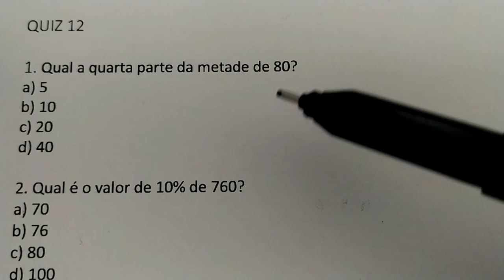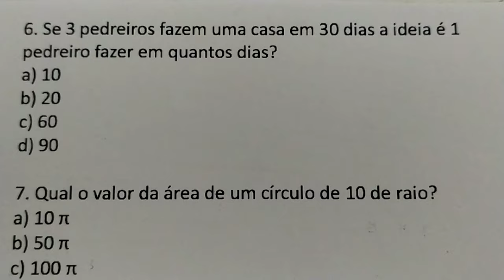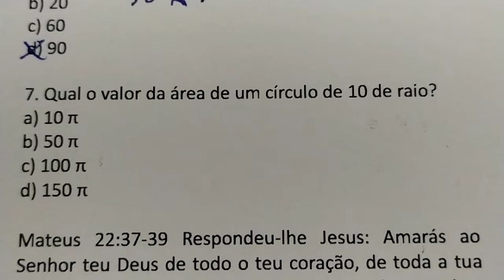7 QUESTÕES DE MATEMÁTICA BÁSICA RESOLVIDA - VÁRIOS ASSUNTOS - QUIZ 12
1. Qual a quarta parte da metade de 80?
a) 5
b) 10
c) 20
d) 40

2. Qual é o valor de 10% de 760?
a) 70
b) 76
c) 80
d) 100

3. Quanto é 1% de 876?
a) 0,876
b) 8,76
c) 87,6
d) 879

4. Quanto é 50% de 250?
a) 120
b) 125
c) 150
d) 200

5. Qual o próximo da sequência: 1, 2, 3, 5, 8, 13?
a) 19
b) 20
c) 21
d) 25

6. Se 3 pedreiros fazem uma casa em 30 dias a ideia é 1 pedreiro fazer em quantos dias?
a) 10
b) 20
c) 60
d) 90

7. Qual o valor da área de um círculo de 10 de raio?
a) 10 π
b) 50 π
c) 100 π
d) 150 π